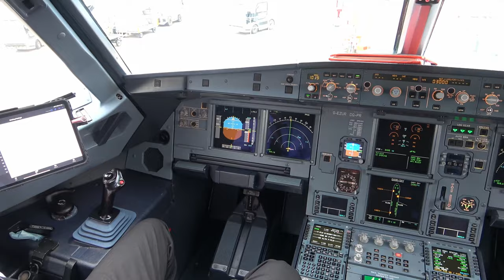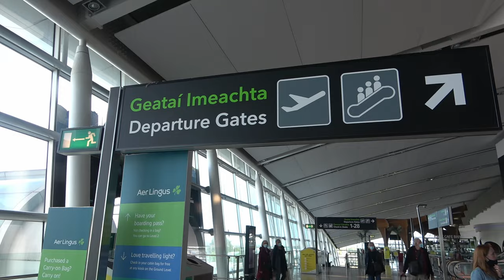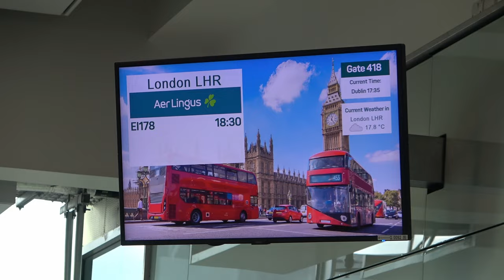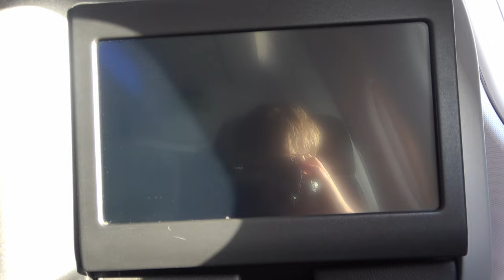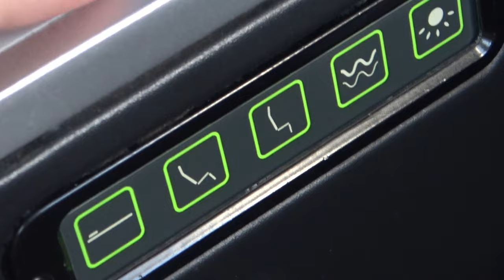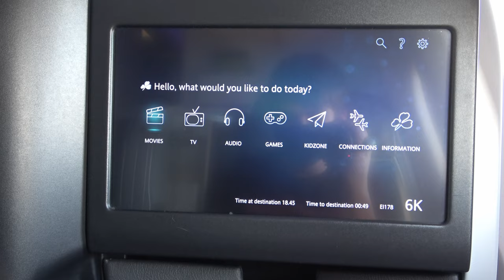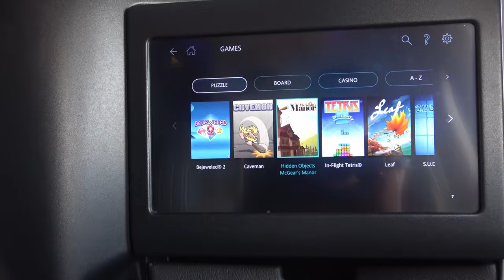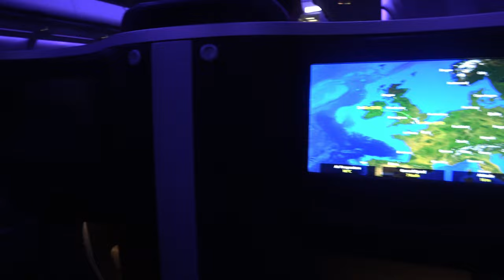TRIP REPORT | Widebody Aircraft on a 40 Minute Flight? | Aer Lingus A330 AerSpace Review | DUB-LHR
Hello everybody welcome to another trip report, today flying on Aer Lingus' Airbus A330-300 from Dublin to London. I travelled in Aer Space, and it was an amazing experience, be sure to watch the video to find out what it is like, we also get some amazing views of the sunset as we descend into London!

Flight Info:
Airline: Aer Lingus
Aircraft: Airbus A330-300 (EI-EDY)
Origin: Dublin International Airport
Destination: London Heathrow Airport
Flight Time: 40 Minutes
Flight Number: EI178
Seat: 6K
Date: Sunday 19th September 2021

Donations Are Accepted, and are very much appreciated, payments via Paypal, Credit or Debit card are accepted!